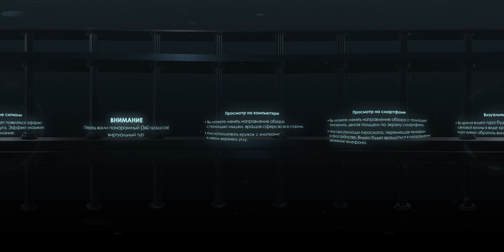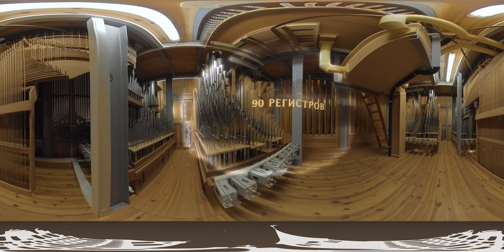"О ЧЕМ МОЛЧИТ ОРГАН" - Виртуальная экскурсия. Часть 2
Из второй серии виртуального тура "Собор: скрытые знаки, потайные двери" вы узнаете: почему орган называют королем инструментов, как проводил время в Кафедральном соборе Эрнст Теодор Амадей Гофман, какая музыка звучала на последнем довоенном концерте и кто такой Вольфрам Хан.

Проект реализуется победителем конкурса "Общее дело" благотворительной программы "Эффективная филантропия" Благотворительного фонда Владимира Потанина.